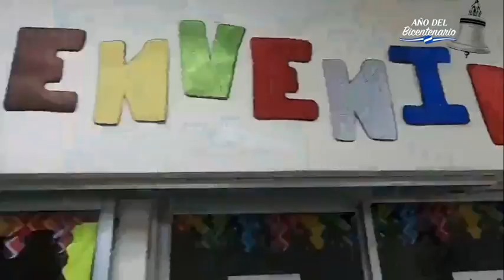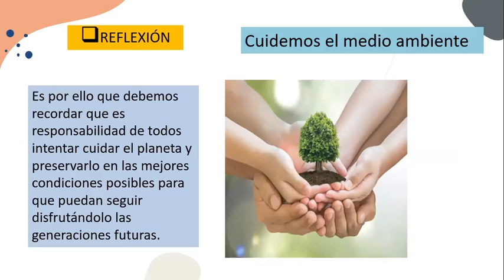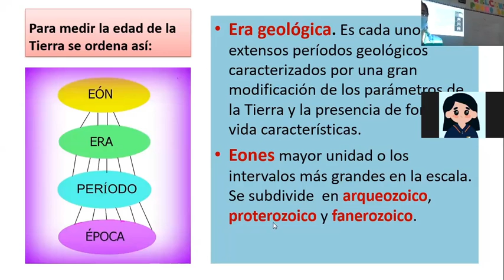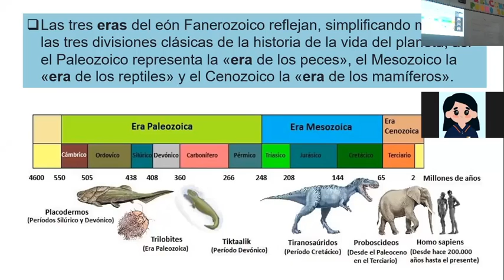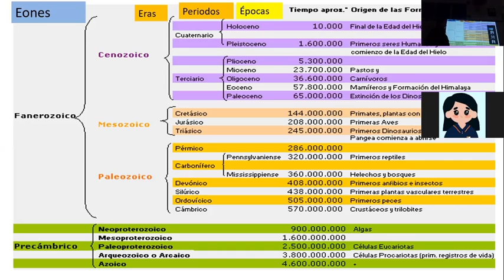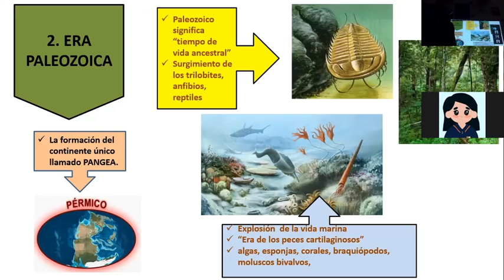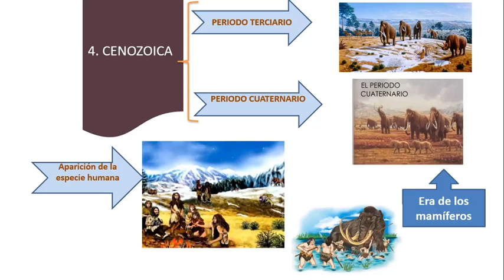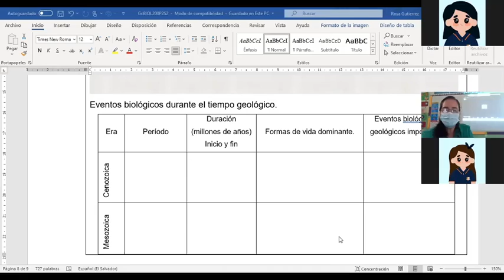BIOL200_Periodo 2_ F2_S03_Eras geológicas